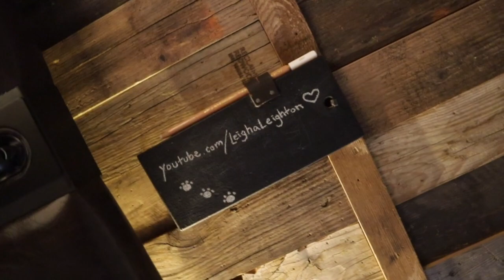Cat Reviews Best Hotel in New York City | 1 Hotel Central Park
This is a review/vlog of Leigha's first visit to NY city! She really loved the hotel and claimed the daybed by the window 😸 If you're thinking about traveling here with your pet, 1 Hotel is the best choice. The staff mentioned that Leigha was the first cat they had in a while so everyone was very taken by her 😻

Tiger Cat Harness